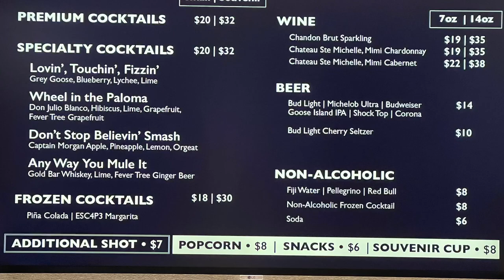Mando & Lucy @ Journey in Vegas 07-15-22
In case you may have noticed that we were a little emotional, I would like to expand. Lucy & I have been together for about 40 years now as either boyfriend/girlfriend (high school sweethearts) or married! Our favorite band is. Journey! A close relative of mine, Jesse inspired me love Rock & Roll, and sadly he's no longer here with us. I say all that, to remind you to go out there and live your best life, follow your dreams, and don't get caught up in the routines of life as maybe we have. This is the very first time we attended a Journey concert together, after all these years. Feel blessed to have done so, but life is too short to wait 40 years for anything. So, learn from yesterday, live for today, and hope for tomorrow!